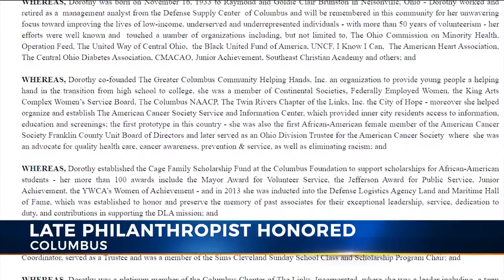Columbus City Council honors slain philanthropist